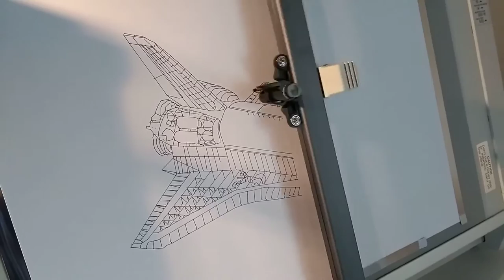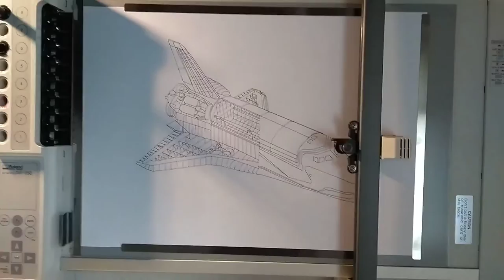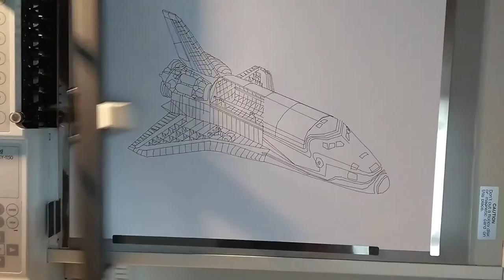Roland DXY-1150 plotting a Space Shuttle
The plot was done directly from the HPGL file through the Python Chiplotle library. Very 1990 stuff.